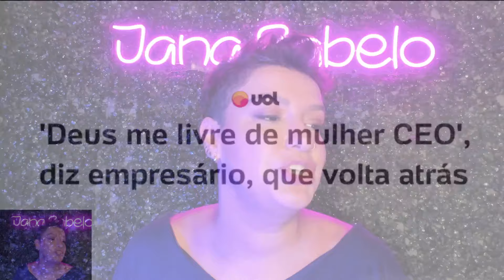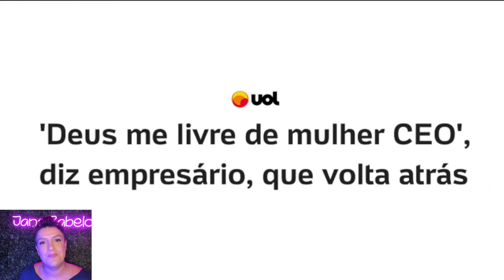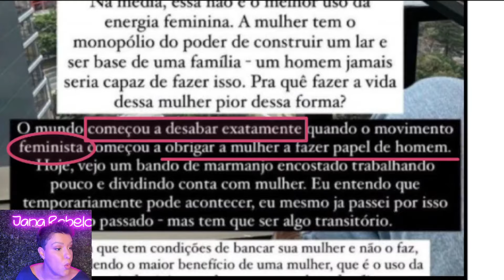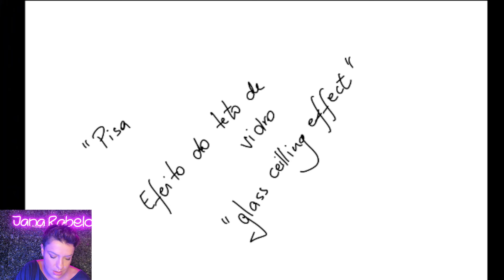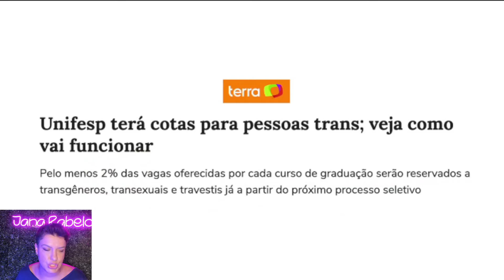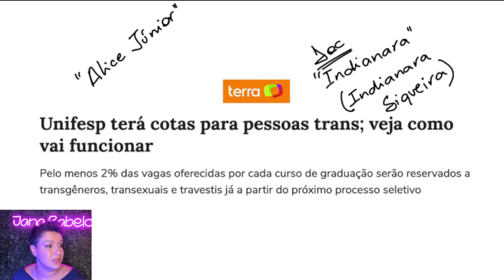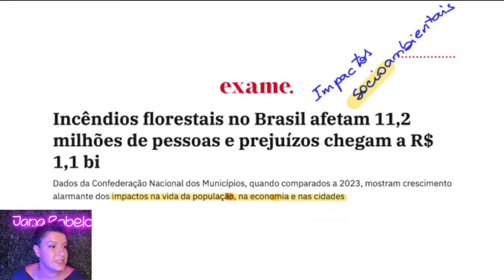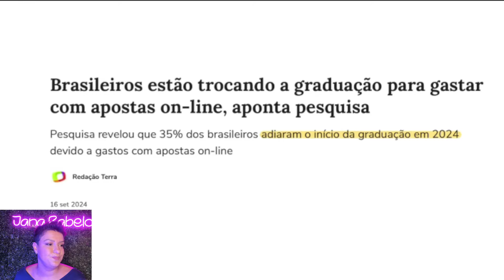DEU NOS LIVRES DE MULHERES CEO?